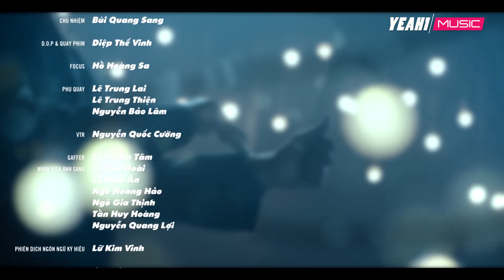Yêu Là "Tha Thu" | Only C | Em Chưa 18 OST | Official Music Video